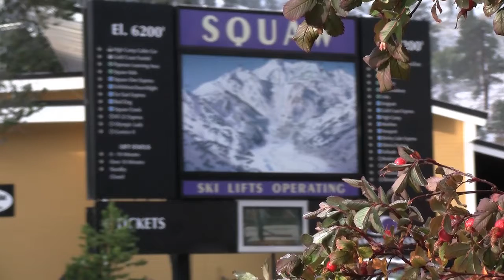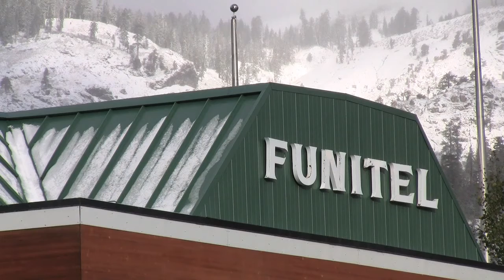RAW VIDEO 10/25/10 Squaw Valley USA Receives First Snow of the Season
10/25/2010

Download Broadcast Quality MPEG-2 File for one-time re-broadcast for promotional or news use only. Footage may not be repackaged or sold without express written permission of LTMC. To request copies of this footage for other use, please contact LTMC directly.

STORY SUMMARY: [Squaw Valley USA] October 25, 2010 -- This weekend Squaw Valley received the first snowfall of the 2010-11 winter season. Squaw Valley received 2-4" of snow overnight Sunday October 24th, the result of a low pressure system moving east across California and Nevada from the Pacific coast.